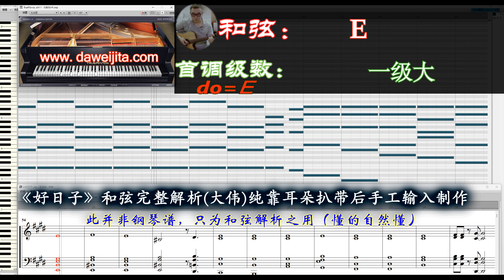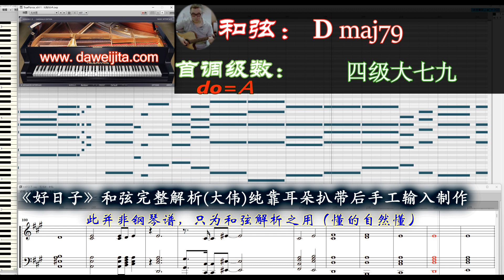IU《好日子》硬核拆解和弦解析 IU Good Day chord analysis